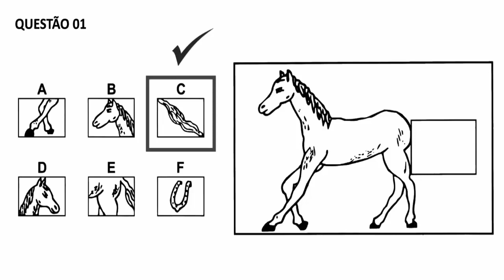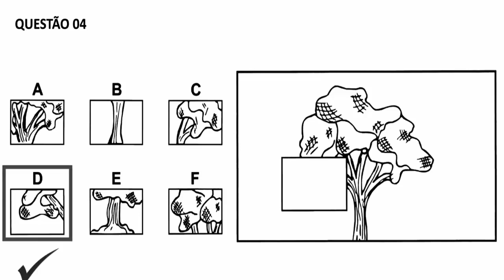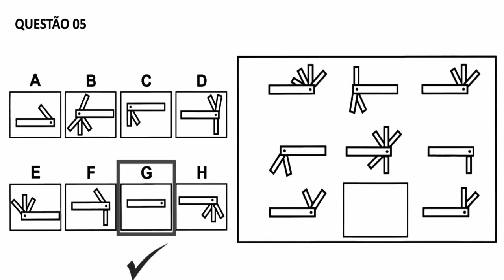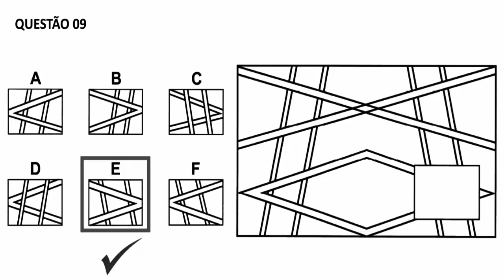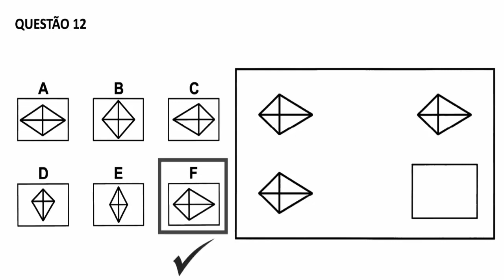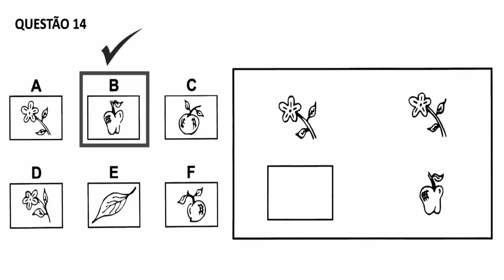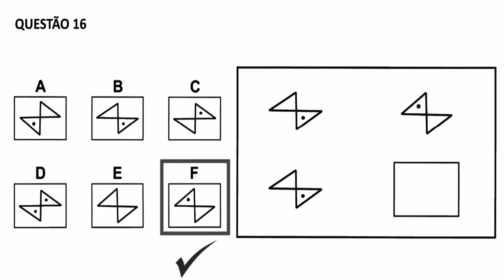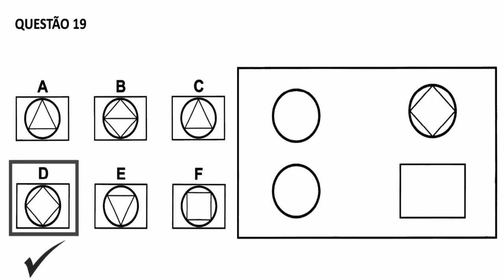SIMULADO 2 TESTE PSICOTÉCNICO DO DETRAN 2021 - IDEAL Questões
IDEAL Questões.

Questões De Concurso  - SIMULADO 2 TESTE PSICOTÉCNICO DO DETRAN 2021 - IDEAL Questões .

CONHECIMENTOS ESPECÍFICOS  ..